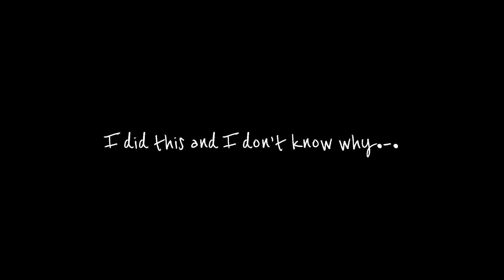Bagong Umaga || Dream SMP animatic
I didn't know what to do because of art block but then I started doing this random animatic I came up with HAHAHAHAHA

Thank you for all the support!/hug \o/

Animatic by: Onna's Art

Drawing Software: Paint Tool Sai
Pen Tablet: Huion H640P
Video Editing App: Vollo